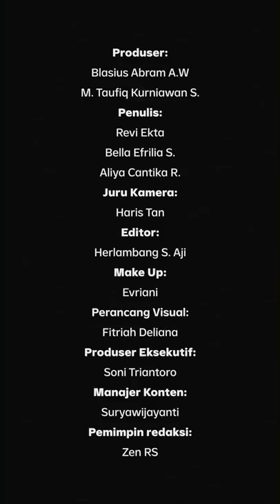NGERI SAMA ORMAS? INI TANGGAPAN YORRYS - Di Balik Layar Mata Najwa | Catatan Najwa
Bentrok berdarah ormas Pemuda Pancasila dan FBR kembali terjadi. Peristiwa ini membuat masyarakat semakin resah. Saat di balik layar Mata Najwa, petinggi ormas Pemuda Pancasila, Yorrys Raweyai memberikan tanggapan atas beragam komentar dari netizen.

(Narasi)

Tonton juga Catatan Najwa eps. [NGERI SAMA ORMAS? INI TANGGAPAN YORRYS - Di Balik Layar Mata Najwa] dan episode lainnya di